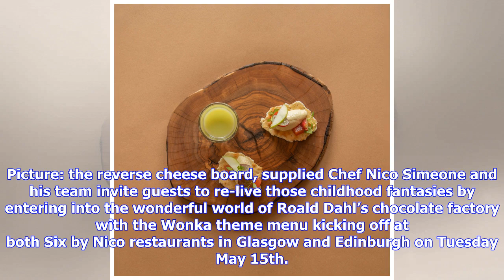Breaking News | In pictures: Six by Nico reveal dishes in their Willy Wonka themed tasting menu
As revealed last week, Six by Nico’s latest six course tasting menu has a Willy Wonka and the Chocolate Factory theme. Picture: chocolate river – chicken chorizo popcor, supplied And now fans of the restaurant, which opened its doors in Edinburgh in March following huge success in Glasgow, can see what they’ll be dining on. Picture: the duck sweetie jar, supplied The restaurant concept that creates a new menu every six weeks has gone through a number of themes since opening their first restauran...